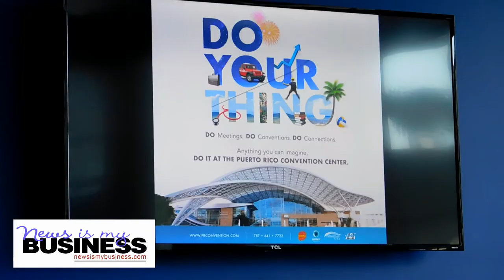The Puerto Rico Convention Center launches campaign to draw events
Jorge Pérez, general manager of AEG Facilities, operator of the Puerto Rico Convention Center, offers details of the "Do your thing" campaign to attract more local and international events to the venue in San Juan.